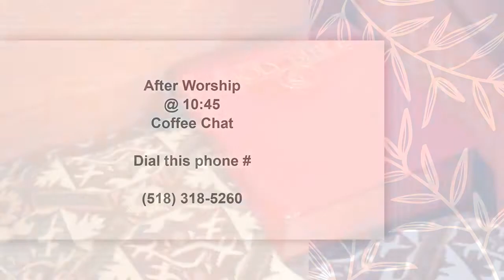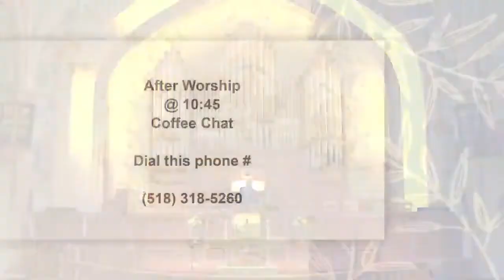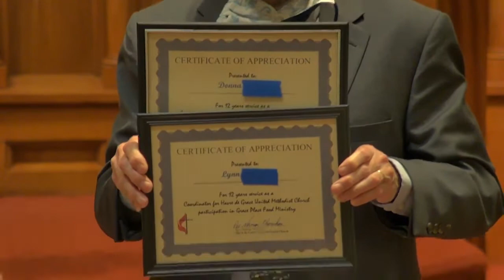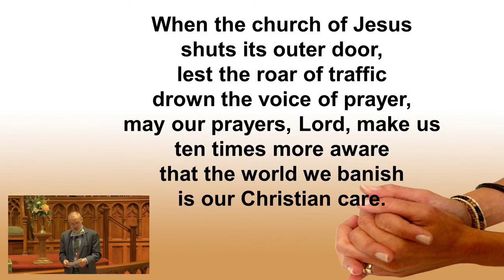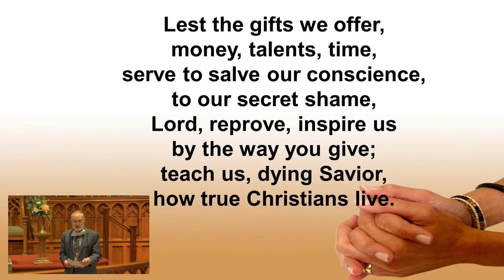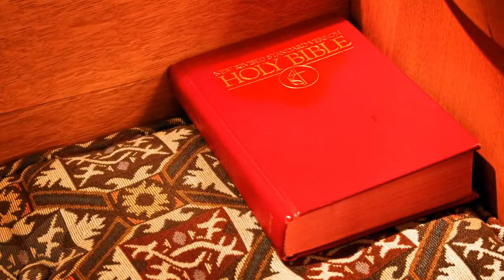January 24, 2021